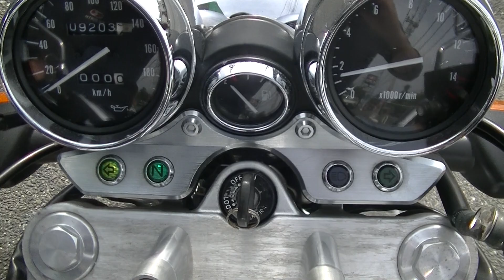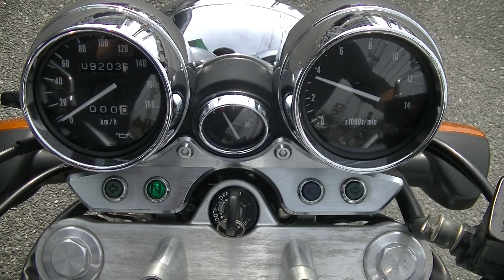23749 イナズマ400